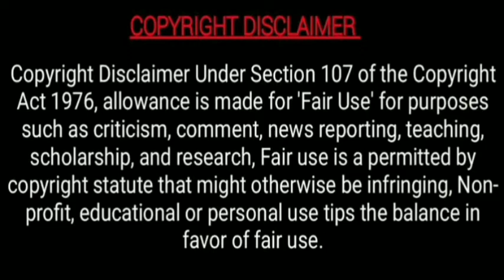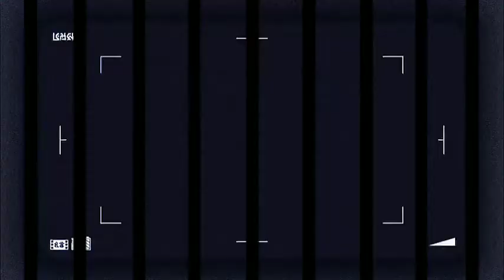Pokemon BW Rival Destinies S:15 The Four Seasons Of Sawsbuck (Ep:06) in Tamil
The Four Seasons of Sawsbuck!
Taking a break at a Pokémon Center on their way to Driftveil City, our heroes meet Robert, a young Pokémon Photographer who is thrilled about the opportunity to photograph Pikachu! He shows our heroes some of his other photos, plus a few his grandfather took. Iris and Cilan notice something amazing in the old photos—a single shot of four Sawsbuck, one from every season...together at the same time! Robert says he wants to find where that mysterious picture was taken, and our heroes offer to help.

Climbing a mountain, they spot a Deerling, which Robert knows might lead them to Sawsbuck. But when a thick fog rolls in, Ash and Robert are separated from the others. They decide to stop for the night after an unsuccessful search for the Deerling, who ran away when the fog appeared. The next morning, they are awakened by the same Deerling, who wants them to follow it.

As they walk, Robert accidentally disturbs a group of Amoonguss, who attack him with poison! Ash vows to get him off the mountain for some medicine, but as the fog rolls in once again, the Deerling returns, this time followed by a Sawsbuck. The two Pokémon lead Ash and Robert to the same hot spring where Robert’s grandfather took his photo—and where the four seasons of Sawsbuck have gathered once again! The warming light from the spring heals Robert immediately, and he manages to snap the photo he’s been seeking before the Sawsbuck disappear into the fog once again
h the image is shrouded in fog and hard to see, he’s quite happy with the experience. Robert bids our heroes farewell, and their journey to Driftveil City continues!...